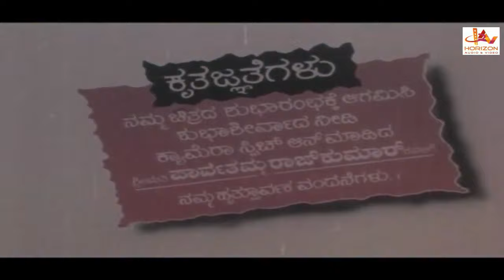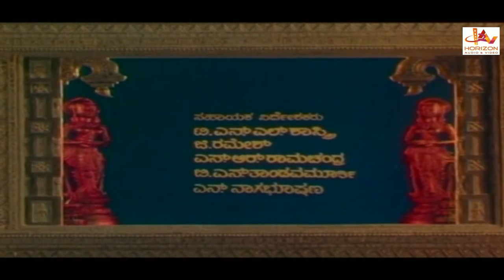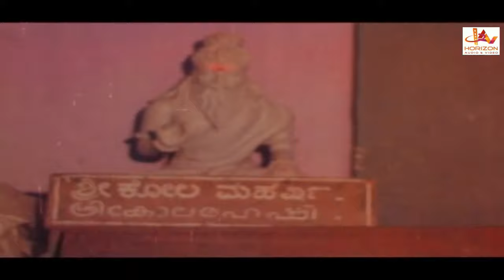KOLLURA SRI MUKAMBIKA | Kannada Superhit Action Full Movie Hd | Kannada Full Movies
Kannada Superhit Action Full Movie Hd | KOLLURA SRI MUKAMBIKA  |  Kannada Full Movies |